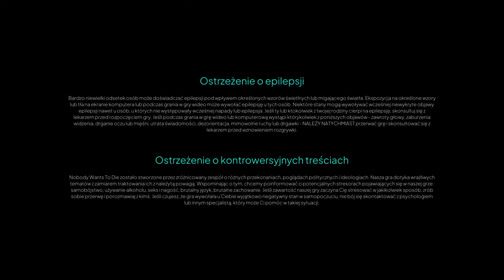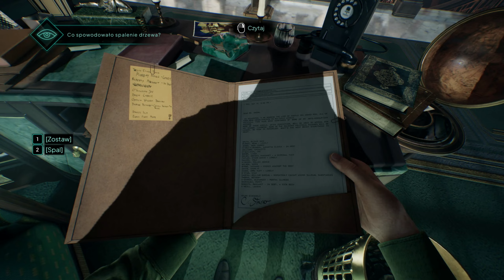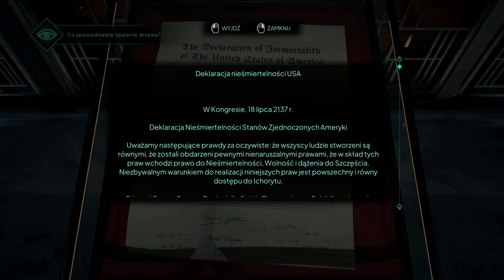Zagrajmy w: Nobody Wants to Die #1 Times Square i Sprawa Śmierci Greena w Green Tower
Nobody Wants to Die to gra detektywistyczno-przygodowa utrzymana w stylistyce neo-noir, klimacie cyberpunkowym i została osadzona w dystopijnej przyszłości. Akcja gry dzieje się w roku 2329 ludzkość pokonała śmierć, czyniąc świadomość wieczną dzięki bankom pamięci oraz możliwości transferowania jej między ciałami. Nieśmiertelność stała się wyłącznie kwestią ceny, a ta nie gra roli dla najwyższych sfer. Bohaterem gry jest James Karra, nowojorski detektyw z departamentu śmiertelności, którego własne doświadczenia ze śmiercią popychają ku nieoficjalnej sprawie. Śledczy rusza tropem seryjnego zabójcy, próbując odkryć sprawcę morderstw popełnianych na przedstawicielach elit miasta. Jego jedynym wsparciem podczas tej przygody jest młoda funkcjonariuszka Sara Kai.

Rozdziały: / Chapters:

05:50   -   Rozdział 1: Times Square / Chapter 1: Times Square
26:12   -   Rozdział 2: Green Tower / Chapter 2: Green Tower